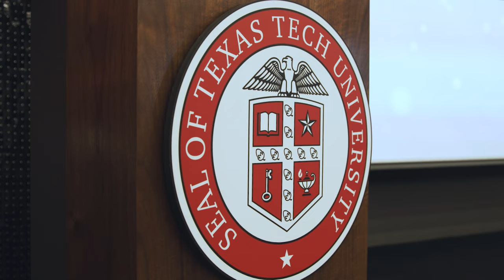Rawls College of Business Receives Gift From Terry Lyons